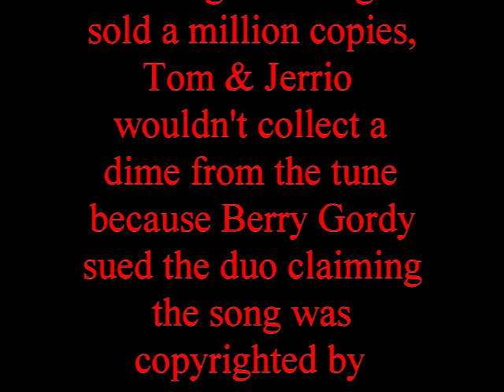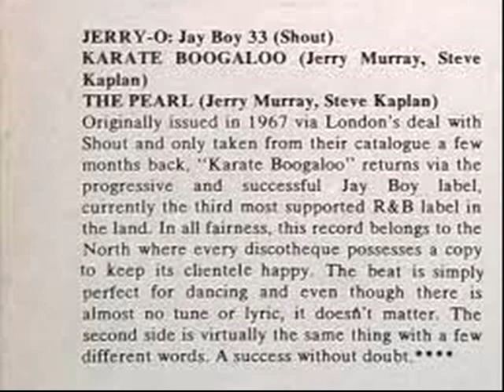Karate Boogaloo JERRY O (JERRY MURRAY) Video Steven Bogarat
It was 1965. A new dance craze was sweeping the nation.  A dance that originated from the Latino  communities of the Bronx and East Harlem, New York. The symbolic rhythms of West Africa, the improvisation of jazz and a repertoire of Cuban styled up tempo dance music created elements of a power musical substance titled, 'Latin Soul'. While this new wave was seeping into the souls music aficionados, the dance that evolved from those pulsating rhythms was dubbed the ‘bugalu’ (Spanish)   ‘boogaloo’ (English).

Capitalizing on its successor was a gentleman from St’ Louis named Jerry-O.

Born Jerry Jerome Murray on October 1939, Jerry worked as a promoter and dj in Chicago before his travels to Detroit in the early 60’s. He formed a band and later teamed with Robert ‘Tommy Dark’ Tharp  formerly from the Chicago group, the Ideals and created a dance / singing act billed as Tom & Jerrio.

After witnessing kids demonstrating the boogaloo dance at a Herb 'The Kool Gent' Kent of (WVON) record hop, the duo recorded a single entitled, ‘Boogaloo’ b/w ‘Boomerang’ on the ABC-Paramount label. In the spring of 1965,  'Boogaloo' charted No 11 on Billboard’s R&B singles the week ending

Although the single sold a million copies, Tom & Jerrio wouldn't collect a dime from the tune because Berry Gordy sued the duo claiming the song was copyrighted by Motown.

After a couple of unsuccessful singles, ‘Papa Chew Do The Boogaloo’ (Pt’s 1&2) and ‘Great Goo-Ga-Moo Ga’  b/w  'Come On And Love Me'  the duo parted
separate ways.

Jerry moved to Detroit in 1966 where he signed on Sammy Kaplan’s Boo-Ga-Loo label, with sessions being at United or Terra Sherma Studios.

Jerry took over studio production where he created a party mood atmosphere, stocked with liquor and pretty women and shouting words of encouragement to listeners over the music, which became his trademark.

Now billed as Jerry-O, his first solo hit was the dance classic ‘Karate Boogaloo’ b/w ‘The Pearl’ on Bert Berns'  Shout label (subsidiary of Bang Records). The song hit (No 16 R&B Sat Oct 7,1967)

The background vocals was provided by the Debonaires, Telma Hopkins and Joyce Vincent, who 4 years later gained fame as Dawn with Tony Orlando. The session musicians were Motown's finest, The Funk Brothers.

Jerry-O kept the Boogaloo trend with ‘Funky Boogaloo’ b/w  'Push Push' (No 40 R&B Feb 3, 1968) and ‘Dance What Cha Wanna' b/w Afro Twist Time' (spring 1968). Meanwhile during the summer of 1968, a new hip swirl dance emerged from the black community called’ the four corners'. 'Funky Four Corners' b/w  'Soul Lover'  released on both

on Boo-Ga-Loo and White Whale Records, capitalized on the popular dance, making it a regional hit at block parties and social gatherings.

Jerry-O faded into obscurity from the music business
and died in the mid-1970’s.

The longevity of his music will continue to live in the hearts of many party-hearty fans throughout the world screaming out those immortal words in spirit  ’papa soul!’